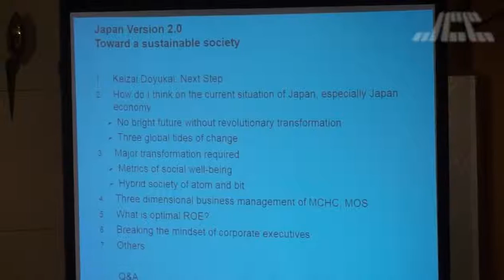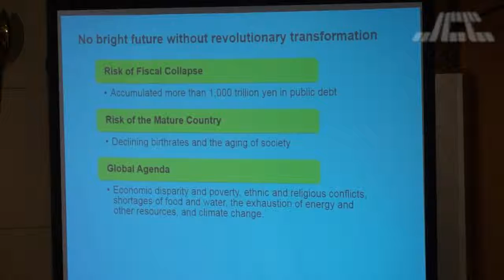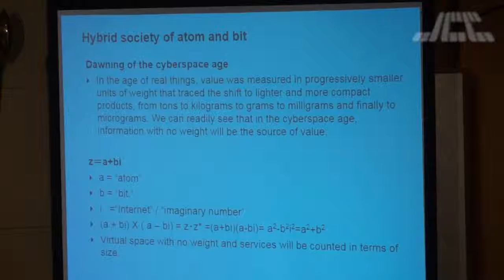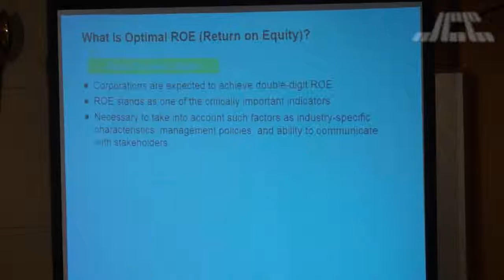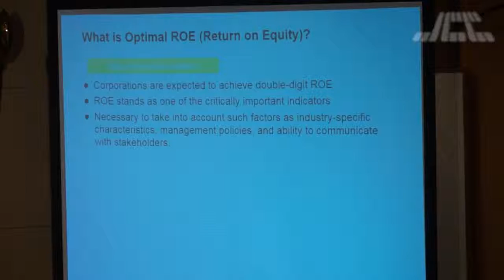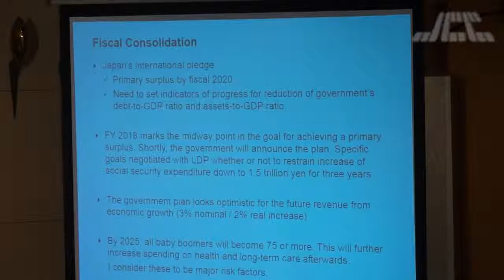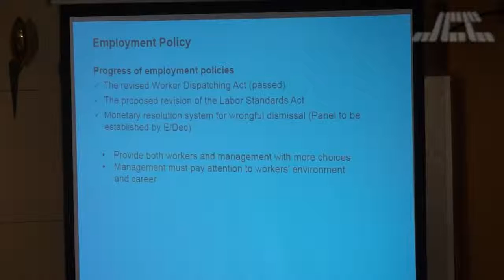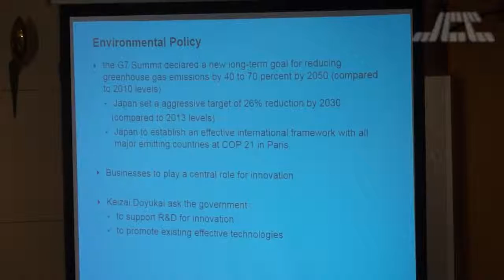経済同友会 小林喜光代表幹事(1)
JCCテレビすべて

～外国特派員協会での会見を生中継&アーカイブス～
経済同友会　小林喜光代表幹事
６月２９日（月）１２：３０－１４：００